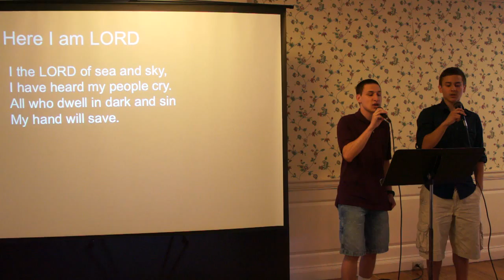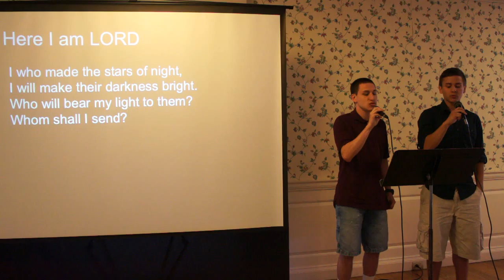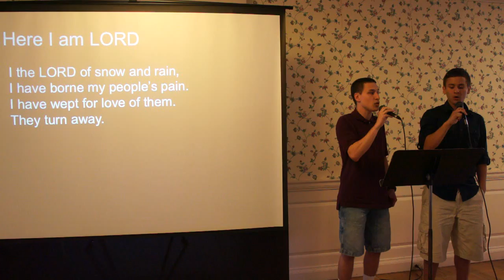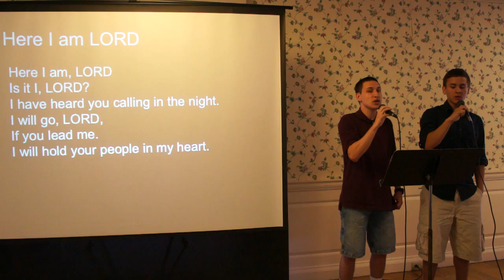Special Song by Mike and Dan, 11Sep2011